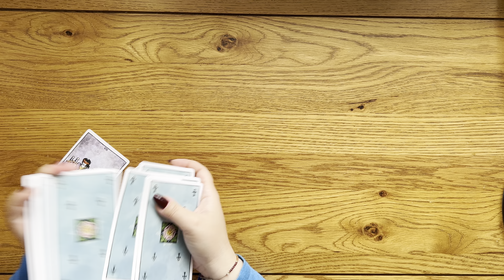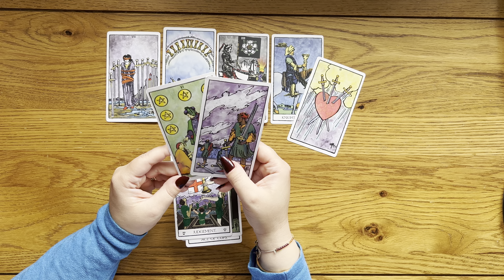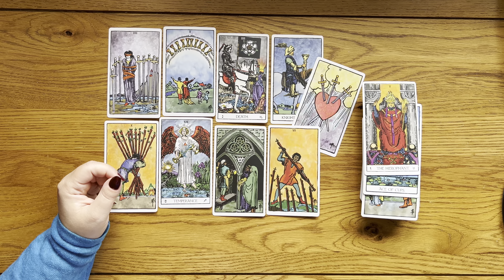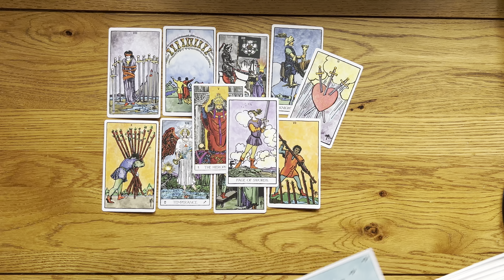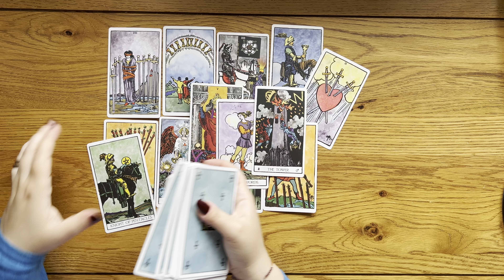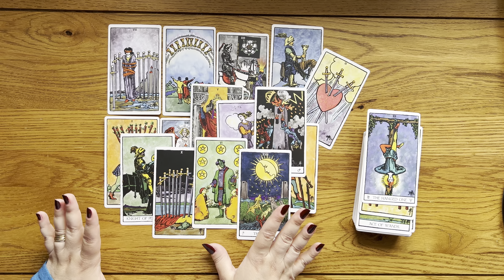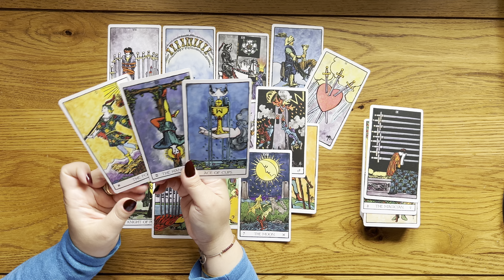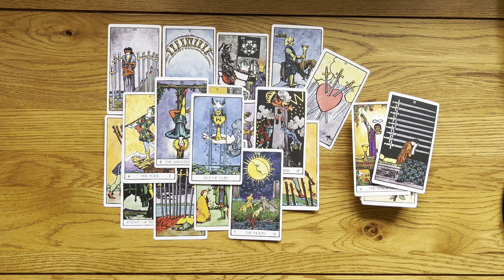TAURUS tarot ♉️ Someone Wants To Make An Offer Of Commitment To You Taurus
1. Affairs Of The Heart Oracle Cards (Etsy)
2. Soul Seeker Signs Oracle Deck (Etsy)
3. OK Tarot: The Simple Deck for Everyone (Amazon)
4. Soul Cards Blush Pink Tarot (Etsy)
5. LIMITED EDITION Fortuna Tarot Deck Opal Omen (Etsy)
6. Pink Divine Love Oracle (Etsy)
7. Tarot of the Golden Wheel (Amazon)
8. The Heart Code Oracles: Relationships Guidance Deck (Amazon)

Mary 🌹

Sun: Aquarius
Moon: Cancer
Venus: Aries